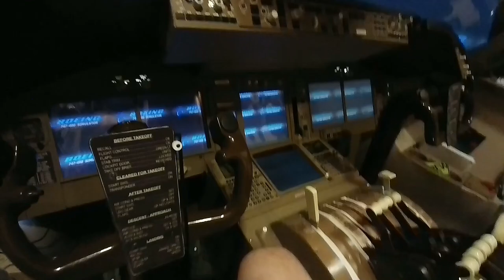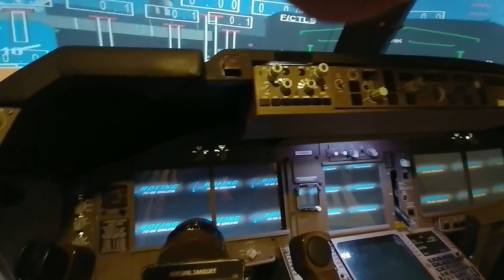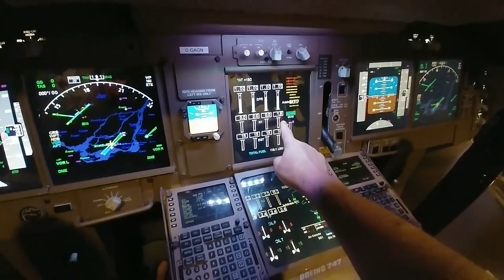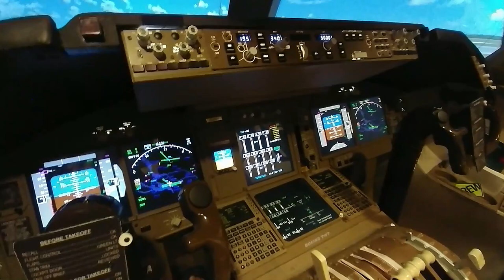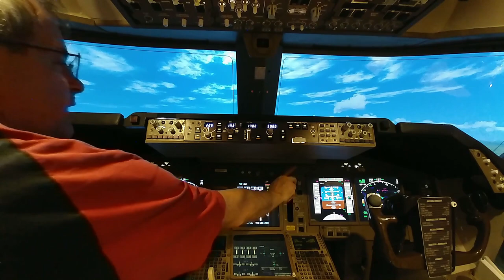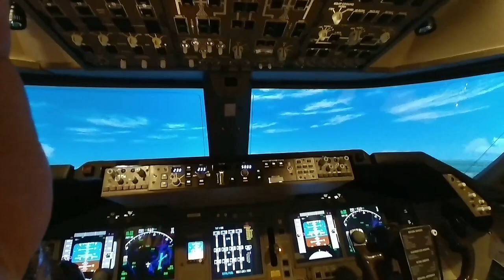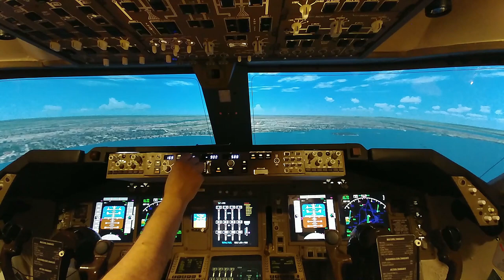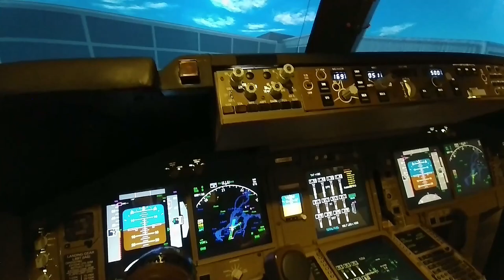Boeing 747 Home Cockpit - Cold & Dark - Alleluia HD! Finally figured out how to set phone to HD!!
747 Home Cockpit. By Marco governali. Would you like to see a specific airport gate-to-gate flight or take-off or Landing? Ask below. My name is Marco, I am Best selling Book Author with a PhD in Chemistry and Computer Sciences, an IT Specialist, an accomplished musician, but one of my greatest passions is Aviation. I love all planes, but one in particular, The Queen of The Skies! There is something about the 747 that puts it apart from all other planes. Have you ever wondered why the 747 is the plane they use in pretty much every aviation movie, or the plane every other plane is compared against? That is why when I decided to build a full size dedicated cockpit, I picked the 747. Yes I do miss flying other planes (not really) - but I am in aviation heaven. I'm flying the Queen. Enough said!